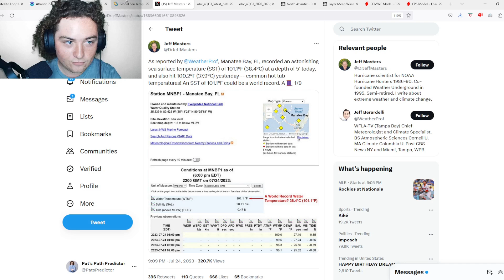What Is The Next Tropical Threat? Discussion With Storms United!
Invest 95L has been tagged by the NHC and is moving through the Lesser Antilles. It currently has a 20% chance of development in 48 hours and a 20% chance of development in the next 7 days. Initial conditions are unfavorable for development due to the dry air to its north. However, as the dry air recedes out of the MDR, it will have much better conditions for development. It is especially concerning due to the insanely warm waters and weakening wind shear across the MDR and Eastern Caribbean.

A new Area Of Interest has been tagged near The Bahamas by the NHC. This low pressure system has a 20% chance of development in the next 7 days! It also poses a potential threat to the United States in Georgia and the Carolinas!

Another area of interest has been tagged by the NHC in the Eastern Atlantic Ocean! It currently has a 20% chance of development and many models have this potentially strengthening into a hurricane!